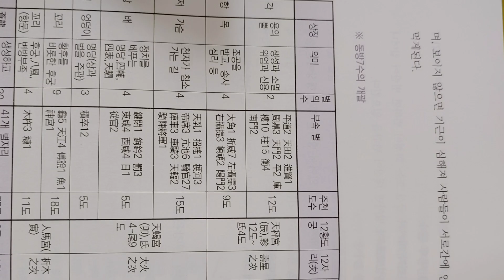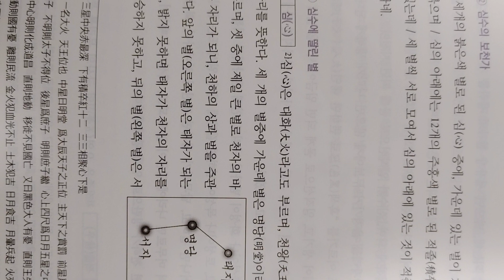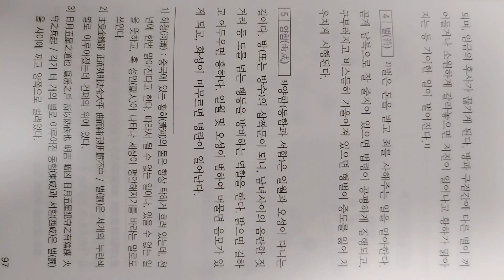천문류초 天文類抄